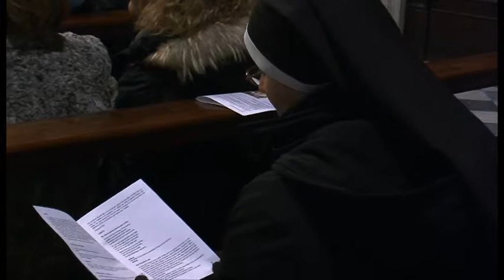Madonna del Conforto, i volontari Caritas a fianco dei bisognosi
Hanno affidato alla Madonna del Conforto la propria missione, a fianco dei più bisognosi. Come da tradizione, anche i volontari dei centri parrocchiali della Caritas diocesana si sono ritrovati nella Cappella della Sacra Icona, nella Cattedrale di Arezzo, in occasione della Novena che prepara la comunità aretina alle celebrazioni della Patrona, domenica 15 febbraio.
A fianco dell’arcivescovo Riccardo Fontana, che ha guidato il momento di preghiera, don Giuliano Francioli, direttore della Caritas diocesana di Arezzo-Cortona-Sansepolcro, che ha ricordato le parole di Papa Francesco.
Dalle testimonianze dei tanti operatori dei centri di ascolto distribuiti sull’intero territorio diocesano emerge un aumento dei cosiddetti “nuovi poveri”, persone colpite profondamente dalla crisi degli ultimi anni, ma anche un forte spirito di solidarietà che coinvolge le varie comunità, come emerge dalle interviste a
Teresa Pontoriero e Cristina Franceschini, referenti rispettivamente dei Centri di ascolto Caritas della parrocchia del Rivaio (Castiglion Fiorentino) e di Sansepolcro.
Servizio di Beatrice Bertozzi. Riprese di Elena Pagliai.
TSD Notizie dell'11 febbraio 2015.